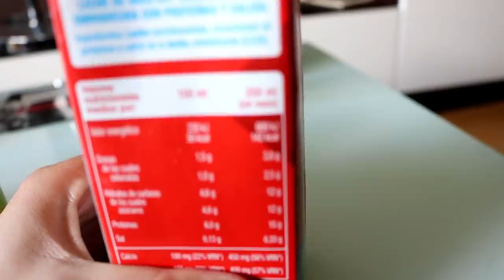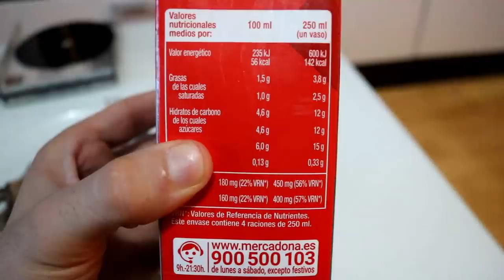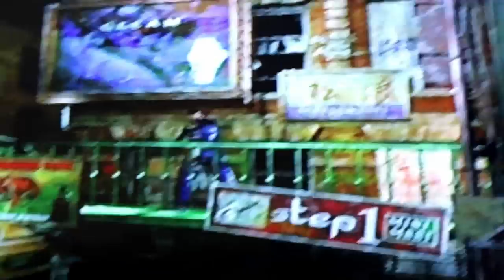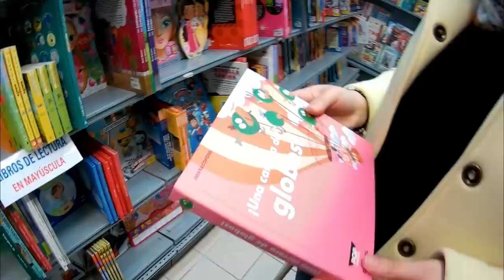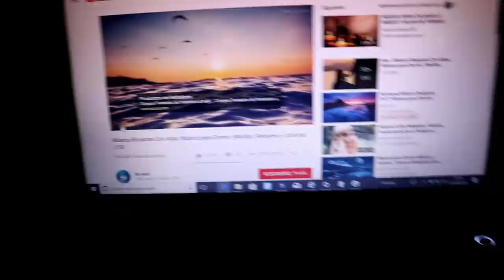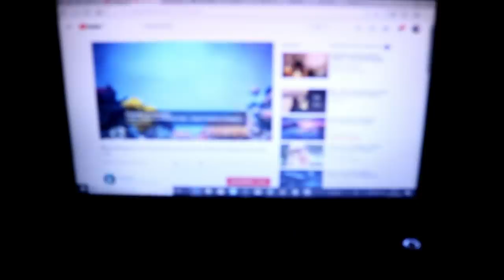Buscando nueva CASA + COMIDAS + ENTRENOS / Pico vlog semanal # 3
Vlog semanal (blog) como auténtico blogger jaja enseño mi semana,entrenamientos,ejercicios,comidas que hago y parte de mi ocio.